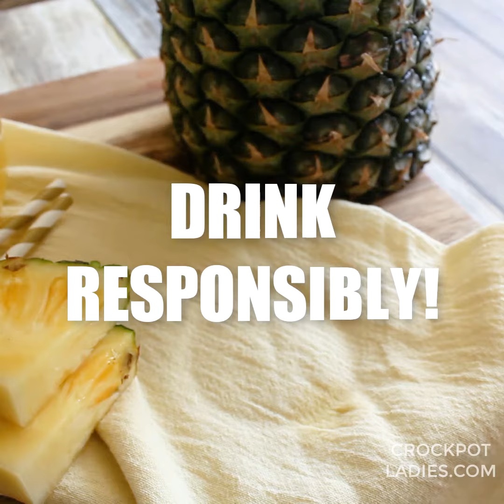Crock-Pot Pineapple Moonshine Recipe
This luscious recipe for Crock-Pot Pineapple Moonshine is one of our readers' favorite recipes. Make it today in your slow cooker and let it mellow in mason jars for a few weeks and it will be ready for summer sipping or cocktail making!